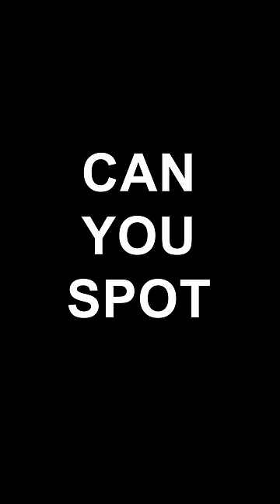Can You Spot the Fake Rolex?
Watchfinder, the pre-owned watch specialist, available worldwide.